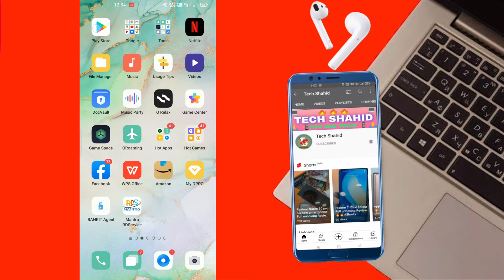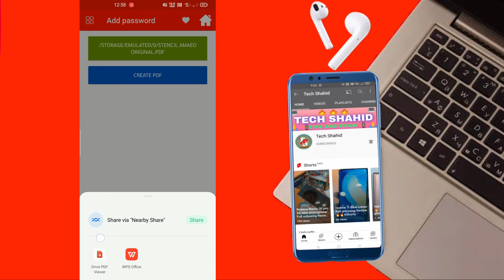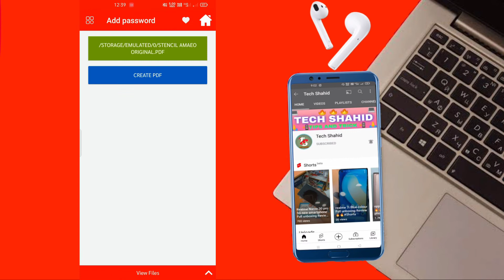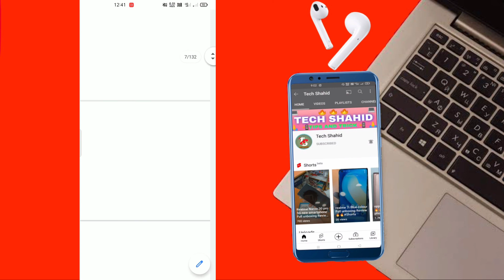How to Unlock Pdf and unlock pdf Convert Image to pdf Full Details Tech Shahid